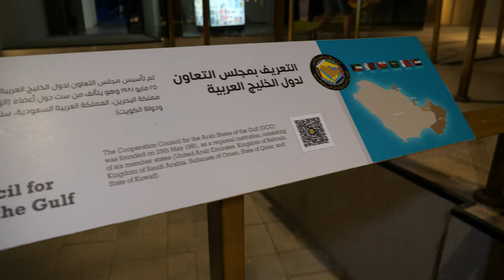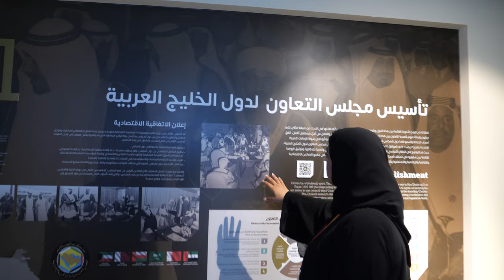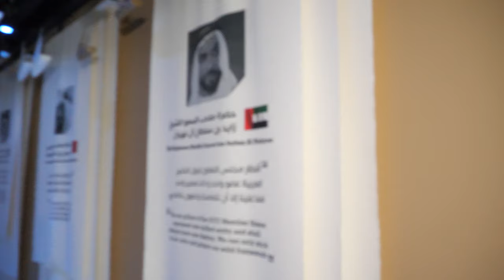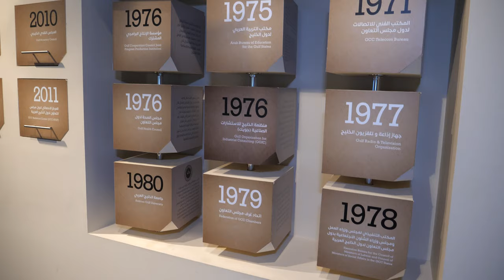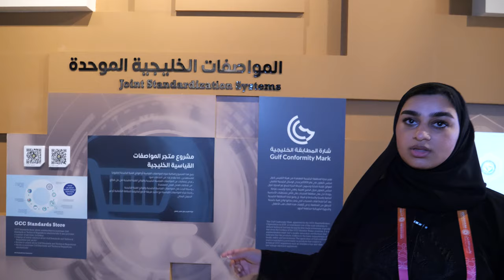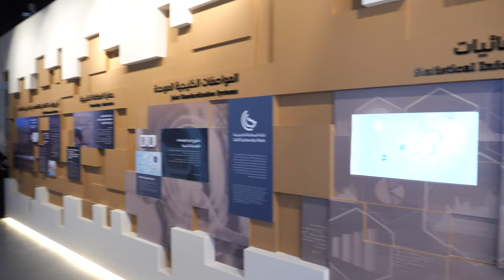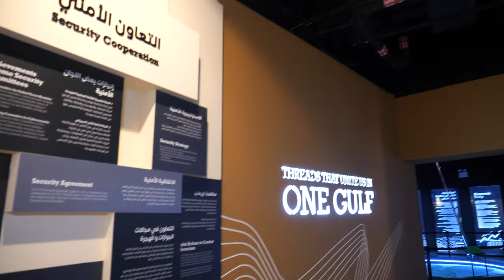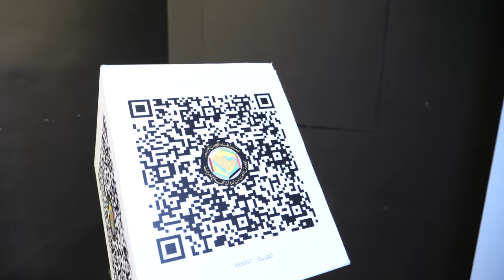GCC Pavilion at World Expo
Explore the history and objectives of the GCC Council with Aisha Alhamadi at the GCC Pavilion. The Gulf Corporation Council comprises six countries, including Saudi Arabia, Oman, the UAE, Bahrain, Qatar, and Kuwait, that work together to achieve common goals. Inside the pavilion, you will learn about the countries, their history, and achievements. You will also see the story of the pavilion, and the first agreement signed in Abu Dhabi in 1981. The GCC Council aims to strengthen ties, cooperation, and stability in the region, and keep peace. The pavilion showcases artifacts and history dating back thousands of years, and some of the goals that have been achieved over the years. With their international strategic partnership, the GCC Council works with other countries, including Canada and the Philippines, to make an impact on the world stage.

Find the best World Expo 2020 video coverage in our linked YouTube playlist